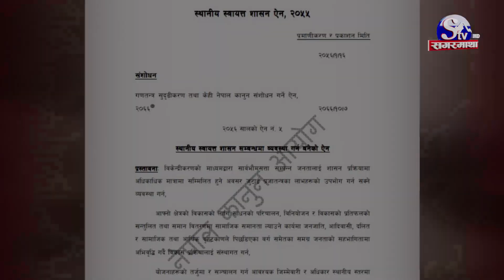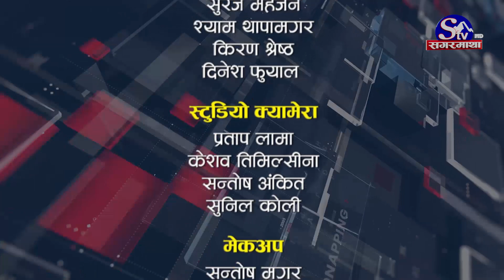छि ! कस्तो फोहोर हरिवन, चापिनी नदिमा फोहोर फालेर नगरपालिका पन्छिदै